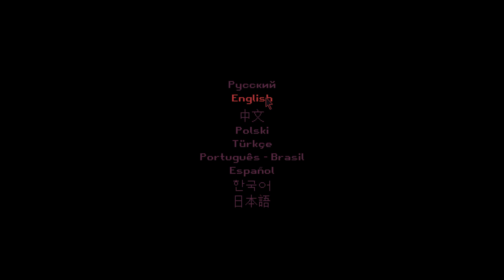Milk 2 (part 10)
I'm continuing My 3rd playthrough. Carrot seems to be her usual self. I'm genuinely curious what the 3rd ending will be, enjoy.